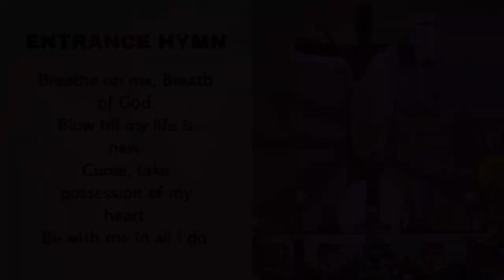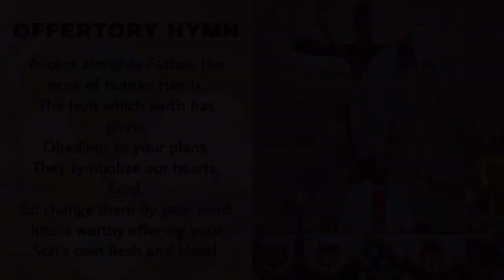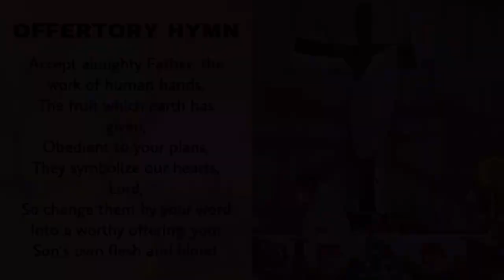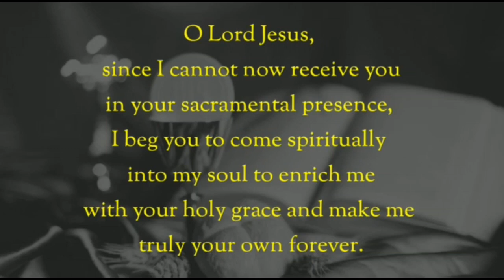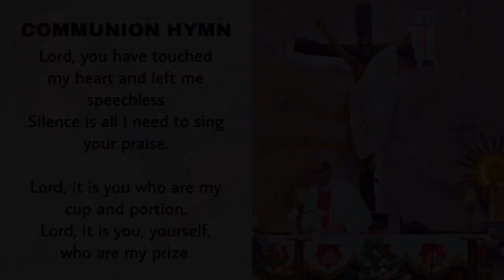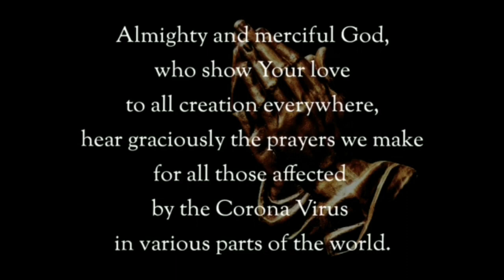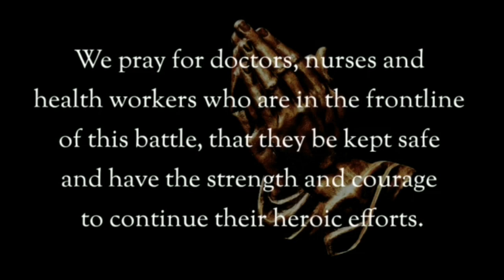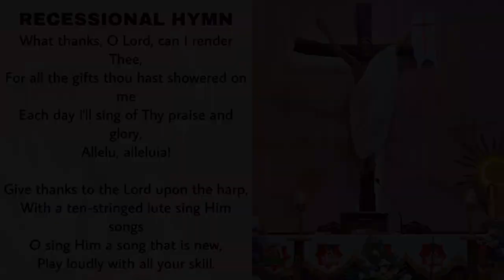The Holy Eucharist, Monday 10 May 2021